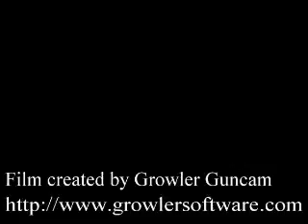suNgsta growler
dm vs depraved

this growler is for those people who thinks i can't growler enjoy ^^